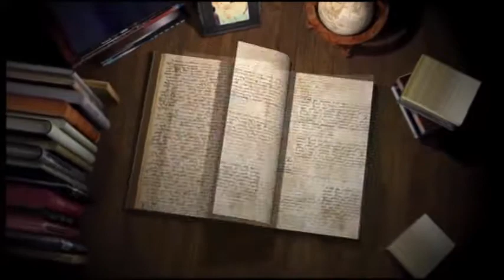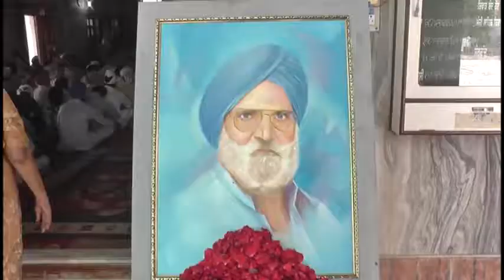18 8 02 bhog indeerjeet singh gdw baba ajpal singh nabha